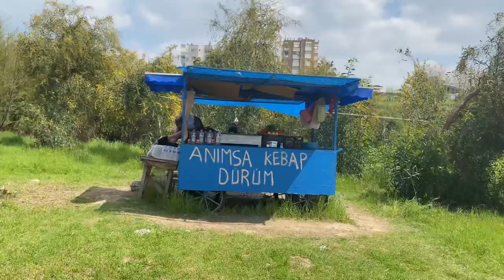LEZZET BAŞKENTİ ADANA!!!YAŞAYAN EFSANE!!! KEBAPÇI ALİ RIZA USTA!!! English sub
değerli dostlar bu videomda sizleri meşhur tabla kebapçısı Ali Rıza Ustamın mütevazi tezgahına götürüyorum. Ali Rıza Ustam yaşayan efsane kebap ustalarından.